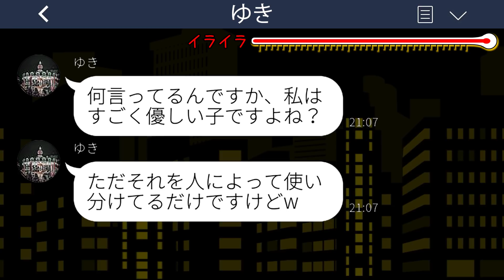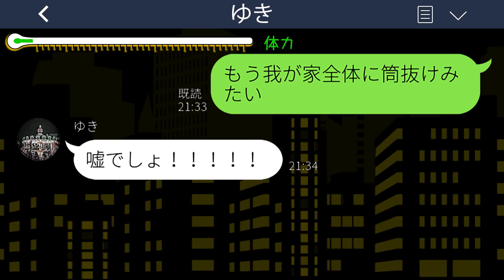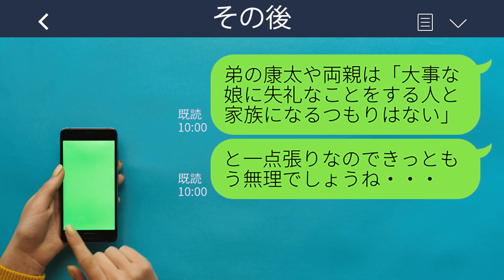【LINE】浮気男に婚約破棄された私を見下し結婚式の参列拒否する弟の婚約者「不幸がうつるからｗ」→その後、大慌てで参列を懇願してきた理由が…ｗ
【LINE】浮気男に婚約破棄された私を見下し結婚式の参列拒否する弟の婚約者「不幸がうつるからｗ」→その後、大慌てで参列を懇願してきた理由が…ｗスカッとするライン動画配信中です！

mizutiroさん